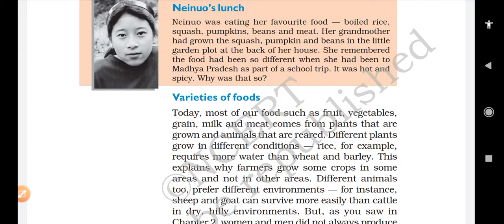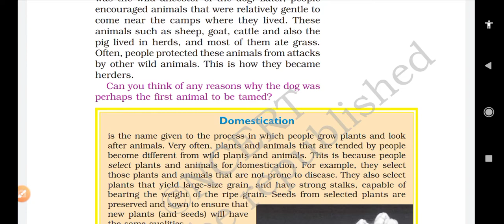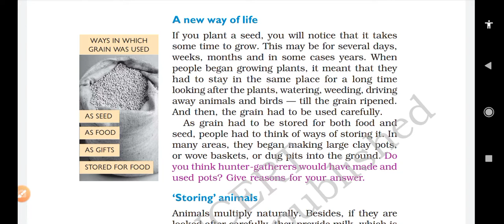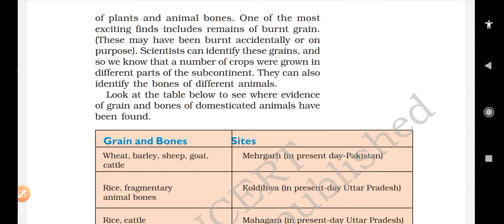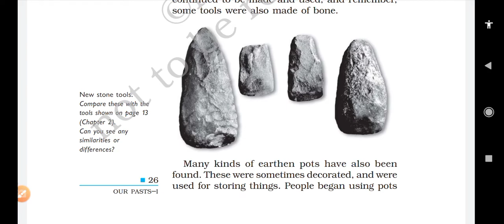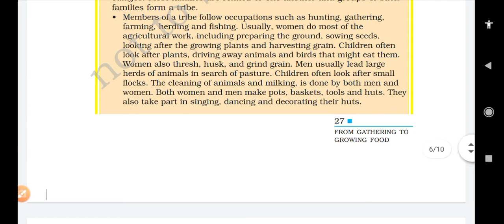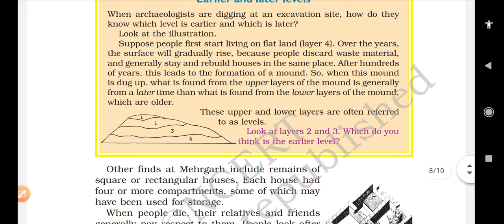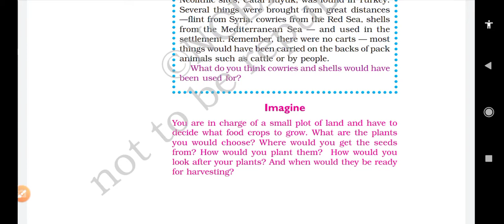Class 6,History, Chapter 3 From Gathering To Growing Food, NCERT